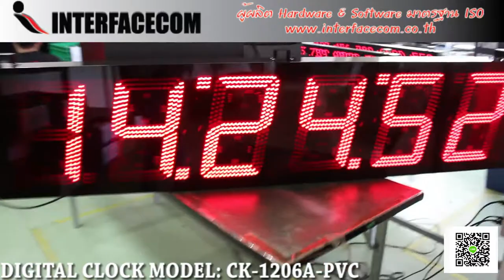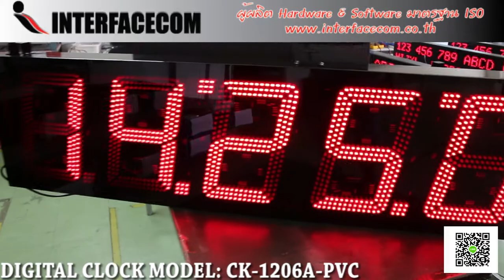527-REVIEW DIGITAL CLOCK MODEL:CK-1206A-PVC นาฬิกาดิจิตอลขนาดใหญ่